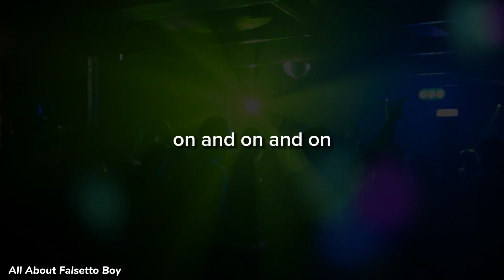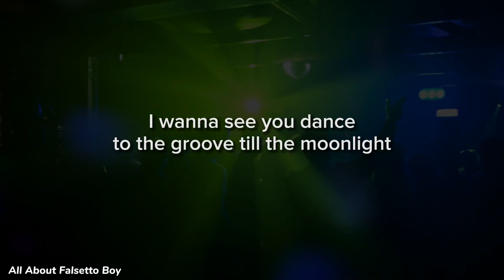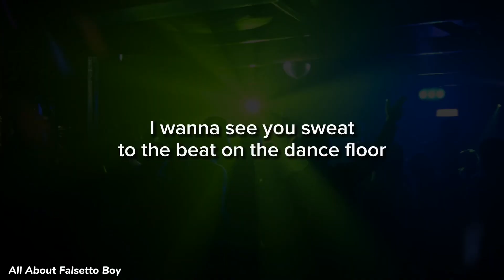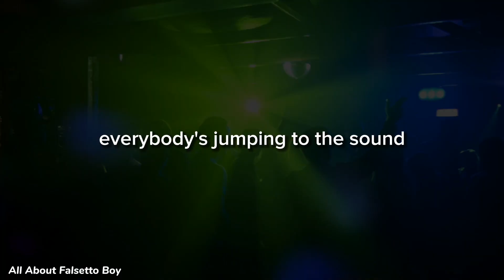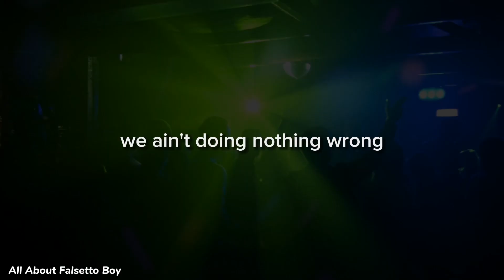D.Y. and DJ Ross - Beat Goes On (In Da Club) - Lyric Video